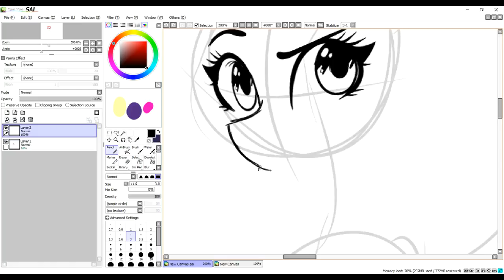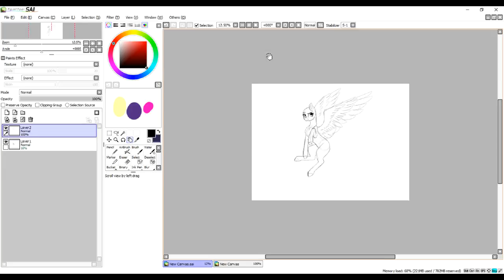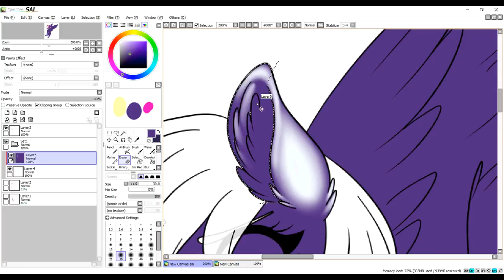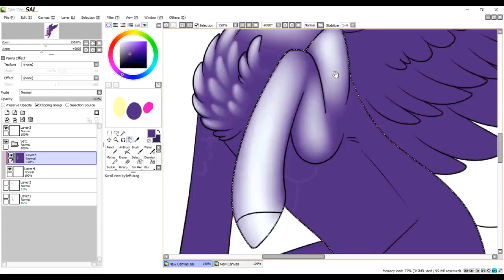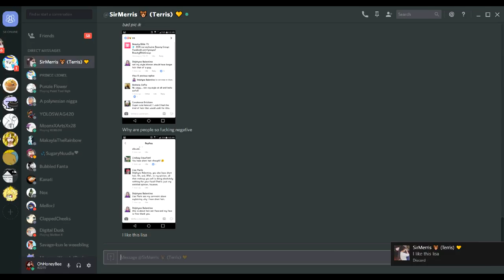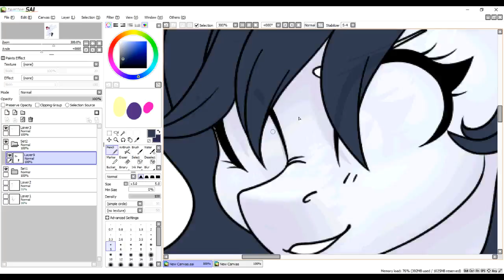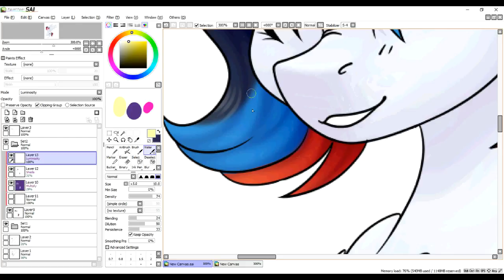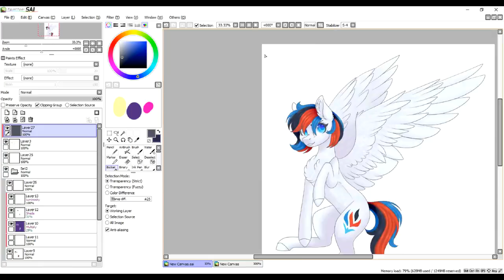Retro City .:Speedpaint:. [Commission] (Mlp)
This is a finished commission for Prince Lionel! Lub u bb

also pretty proud of this. And it took forever ;a; my hand still hurts

SO HEY IF YOU WANNA BUY SOME SICK HONEY BEE MERCH LOOK
I would really appreciate it! just another thing to help me!

!ATTENTION!
Art trades, collabs, and requests are closed. I'm trying to earn money for a new computer, so until then I'll just be doing commissions and some selfish things for myself here and there. Thank you! (FOR UPDATES ON COMMISSIONS WATCH ON MY DEVIANTART)

🎶Music Used🎶
NIVRO - You
Elektromina - The other side

Facebook account( come! friend me!) Adria Evens

Steam: KoishiKush